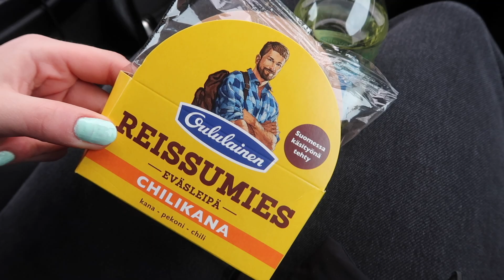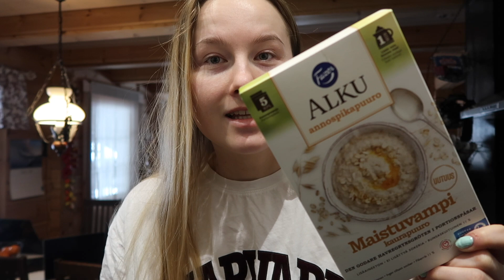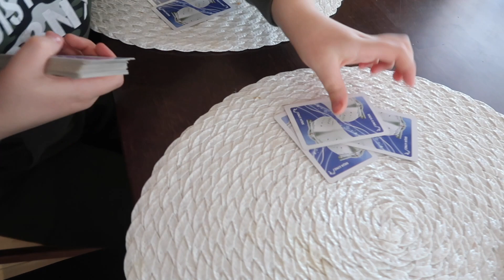My weekend // mökkeilyä & laatuaikaa perheen kanssa🤎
Moikka!
Tällä videolla pääsette pitkästä aikaa seuraamaan mökkivlogia!!☀️
Viimeks 7kk sitten olin mökkeilemässä, joten oli ihanaa viettää pitkästä aikaa viikonloppu mökillä yhdessä perheen kanssa❣️

FAQ:
Ikä: 25 vuotta (1998)
Asuinpaikka: Montreal / Espoo
Kamera: Canon G7X mark II & I phone 13 pro